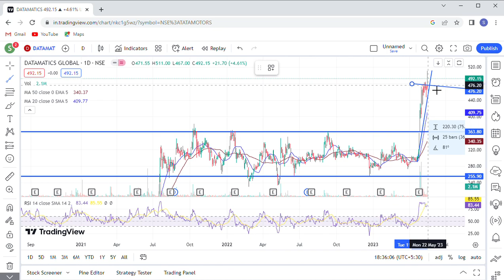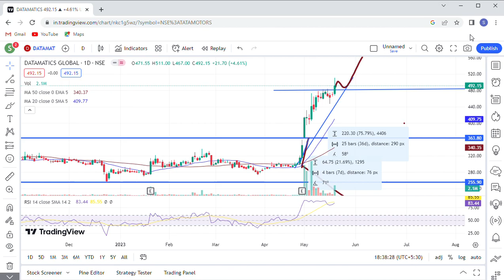Datamatics share latest news / Datamatics share target/ Datamatics share analysis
datamatics share
datamatics share latest news
datamatics share analysis
datamatics share news
datamatics share price
datamatics share latest news today
datamatics share price target
datamatics share result
datamatics global share
datamatics global share price
datamatics global services share
datamatics global services share latest news
datamatics global services share target
datamatics global services share analysis